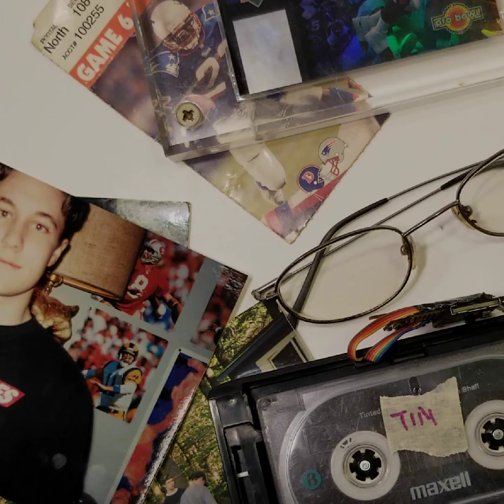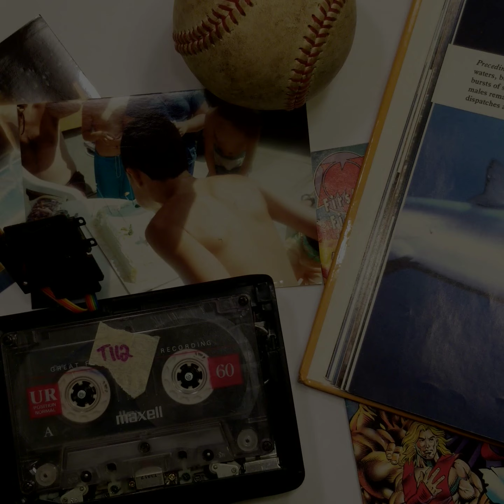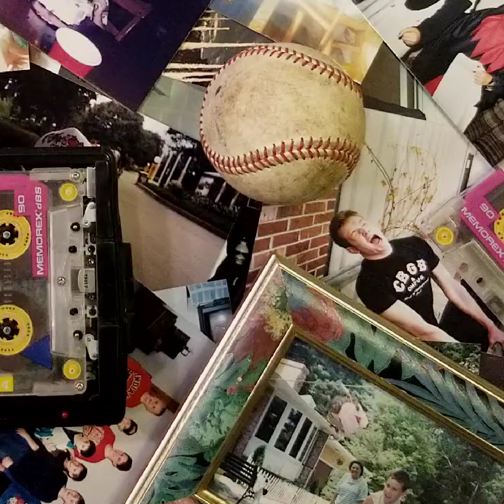Amber Dust - "Walking Distance"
From the album "Nothing is Lost"